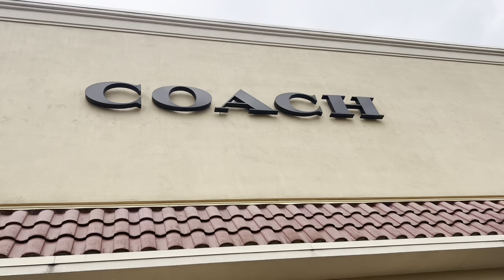सिरिफेम्पाको अमेरिका डायरि 2023 । सिरिफालाई सपिङ देखी लिएर साथीभाइसंग रमाइलोसम्मका पलहरु